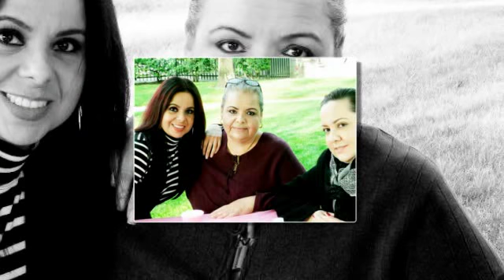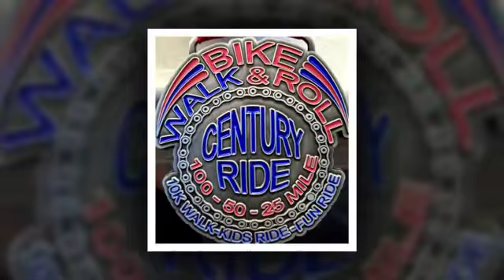Sandra my 50 th Birthday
Raul Diblasio